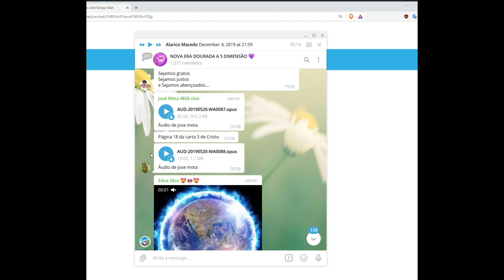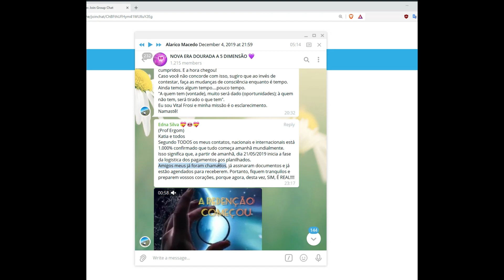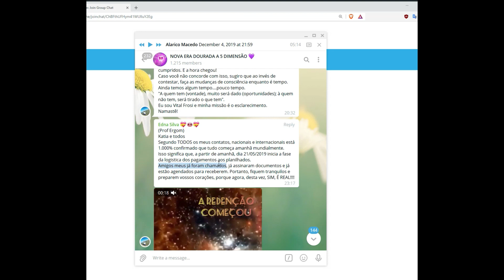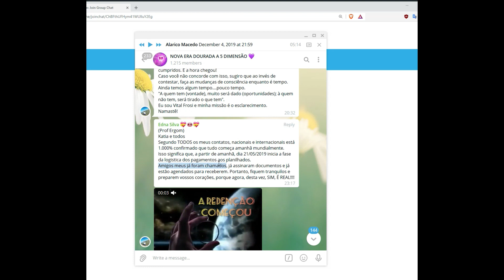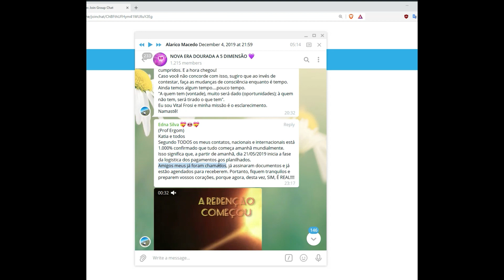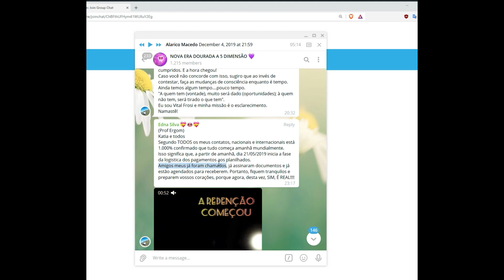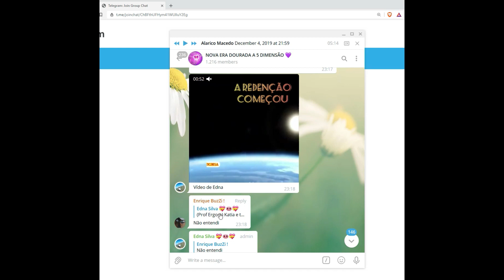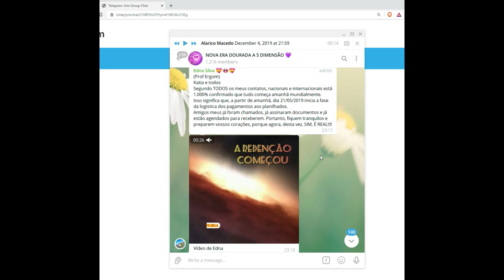Grupo de 171 do Ergom Abraham Part 2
Art. 171 - Obter, para si ou para outrem, vantagem ilícita, em prejuízo alheio, induzindo ou mantendo alguém em erro, mediante artifício, ardil, ou qualquer outro ...